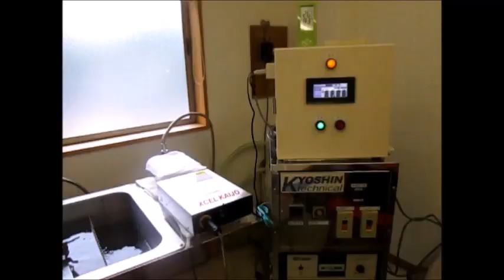超音波とファインバブルを利用した洗浄技術－－超音波測定・解析・評価技術の応用－－（超音波システム研究所）